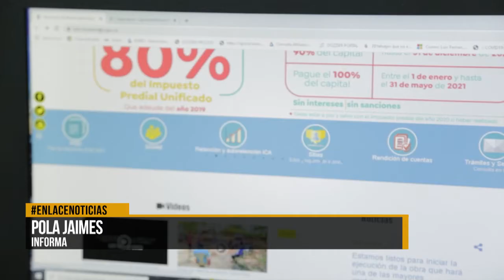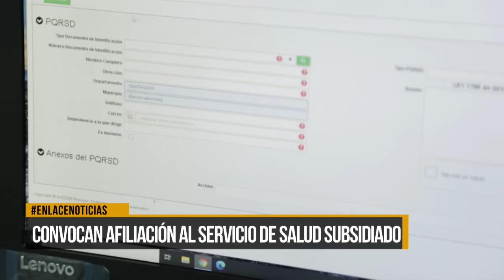Gobierno Distrital convoca a afiliación al servicio de salud subsidiado